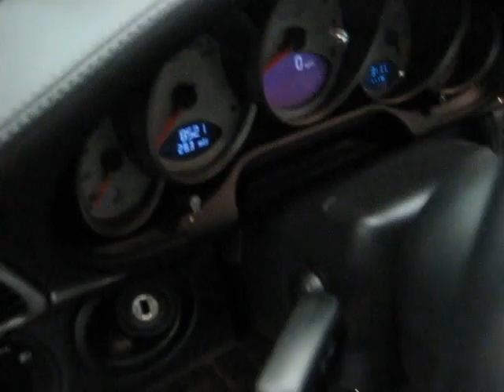Certified 911 Turbo video 10 26